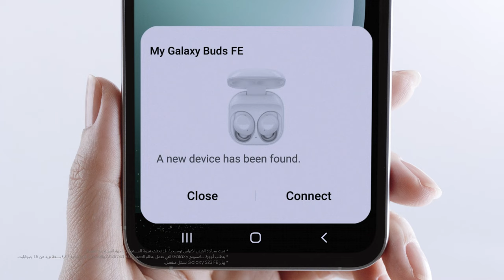سامسونج | فتح الصندوق الرسمي لسماعة Galaxy Buds FE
نقدم لك Galaxy Buds FE سماعات بصوت صافي ومريحة للأذن.
اكتشف مزايا Galaxy Buds FE في هذا الفيديو.